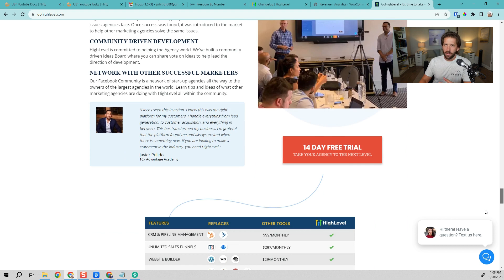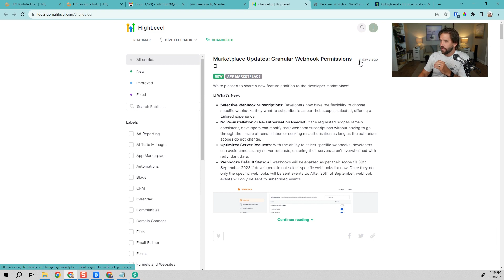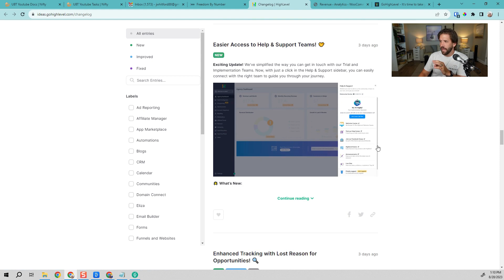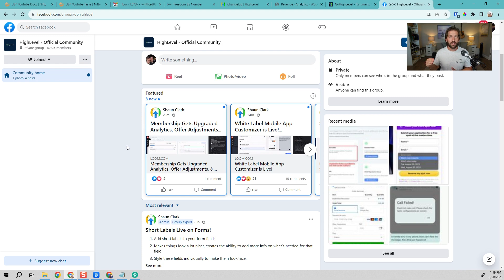Is Go High Level going to dominate in 2024?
Brand new Free Challenge: Build an online brand & get first high ticket client in 21 days

Are you looking for a software development company that can help you succeed? Look no further than Go High Level – the experts in product design, software engineering, and agile development. Get ready to experience rapid changes and improvements – and customer success!

00:00 Introduction
00:49 Agile Software Development
01:28 Website Design
02:13 Software Iteration
03:02 Software Enhancements
03:27 Agile Methodology Implementation
04:14 Strong Leadership
08:04 Revenue Generation
08:28 Email System
08:48 Conclusion

Go High Level is a software development company that is focused on creating great solutions that help their clients succeed. Their leadership is top-notch, their community is vibrant, and they have a clear focus on customer success. They offer a range of services from product design to software engineering. They also have an agile development process that results in rapid changes and improvements. They are committed to creating a great customer experience, and regularly review and update their software. With their dedication to excellence and customer satisfaction, Go High Level is sure to make a big impact in the software development market.

MY PREMIUM COURSES
💹 Ads By Number - My flagship course on starting and scaling Facebook Ads
💸 Services By Number - My Proven Blueprint for starting and growing a side hustle to $10k/month fast

WHO AM I:
I’m John, a father, husband, digital marketer and ex-engineer working in Orlando Florida. I create content to help solopreneurs build businesses that create fulfilling, profitable, and happy lives. I also interview incredible company founders and CEOs to understand the inner workings of successful entrepreneurs.